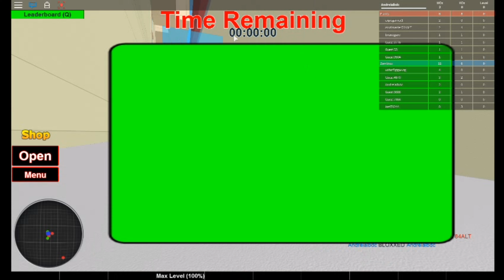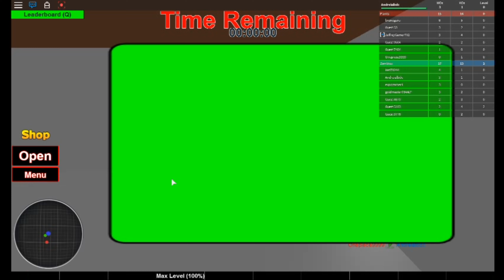HOW THE OLD BATTLEGROUNDS USED TO LOOK LIKE BACK WHEN IT ALL BEGIN! ⊙-⊙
YOU CAN IMAGINE SHOOTING USED TO BE WAY MUCH HARDER BACK IN THE OLD DAYS OF PVZ BATTLEGROUNDS, AND A LOT OF THINGS USED TO BE BROKEN...LIKE THE HEALING RAY, WHICH WOULD END UP GIVING YOU UNLIMITED HEALTH...
BUT THE GAME HAD THIS COOL FEATURE, THAT LETS YOU PICK SOME COOL CUSTOMIZATIONS FOR YOUR CHARACTERS, AND LOOKED QUITE FANCY, I SHOULD SAY. ^-⊙
IN ANY CASE, THE OLD BATTLEGROUNDS USED TO HAVE BIGGER MAPS, COMPARED TO GARDENS VS GRAVES BATTLEGROUNDS, AND AS TIME PASSED BY, HOSPUP ADDED MORE AND MORE MAPS...UNTIL SOMEDAY, WHEN HE STARTED REMOVING MAPS FROM THE GAME, NEVER TO BE ADDED BACK AGAIN...AND NOW WE'RE STUCK WITH ONLY 6 MAP VARIANTS. WHICH IS NOT BAD, BUT JUDGING BY HOW MANY MAPS HE HAD CREATED FOR THIS GAME, IT'S JUST NOT ENOUGH. ⊙-/
OLD BATTLEGROUNDS ALSO HAD FEWER CLASSES THAT YOU COULD PLAY AS.